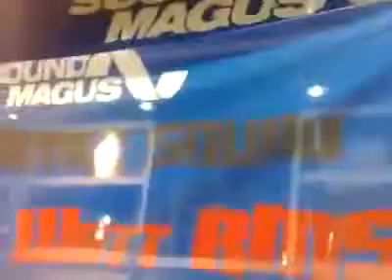Power Of 24000 Watt Car Sound System